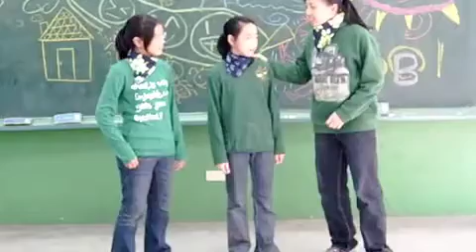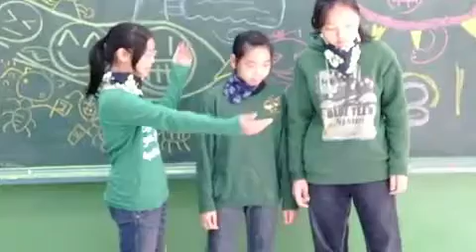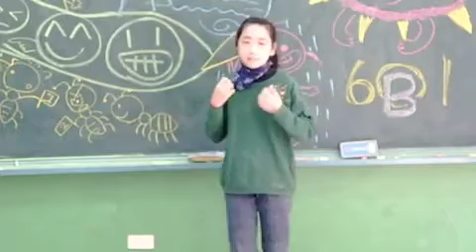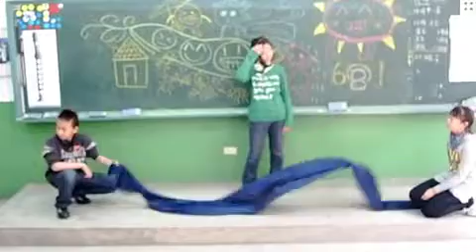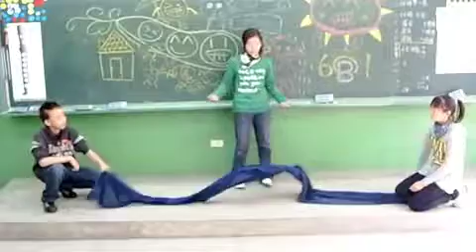豌豆三兄弟601Ｂ組-1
200912竹林音樂課表演藝術課程